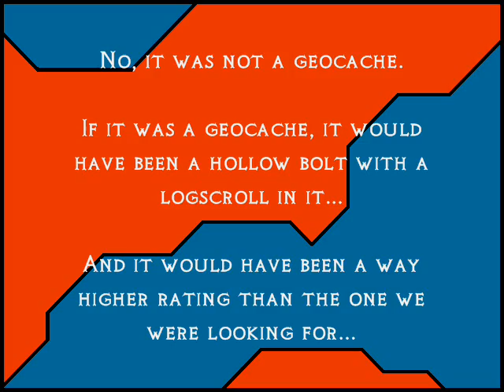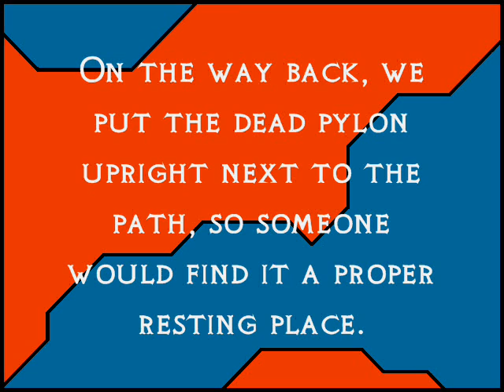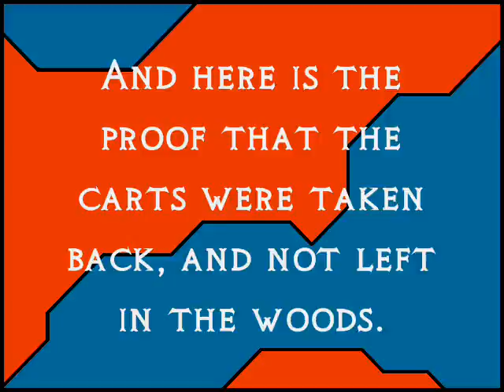The Knights of Hilltop Go Geocaching?!?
Yes. The Knights of Hilltop have returned to their homeland, to find it changed for the better.

They were there to Geocache though, not to attack pylons or butterfly beasts.

What is Geocaching? I'm sure this site can help you answer that question